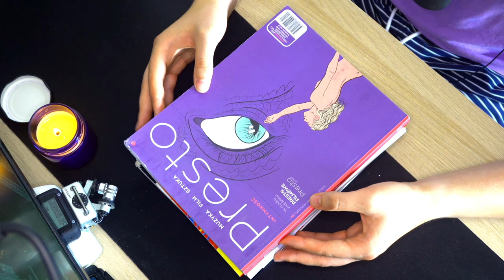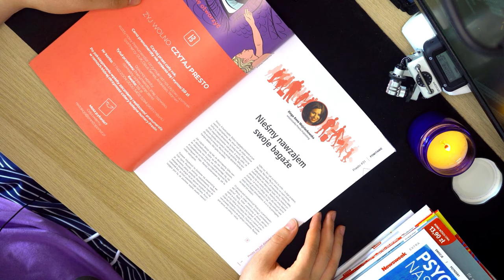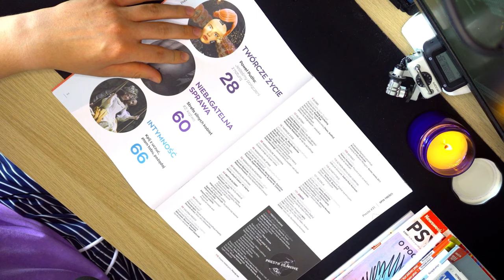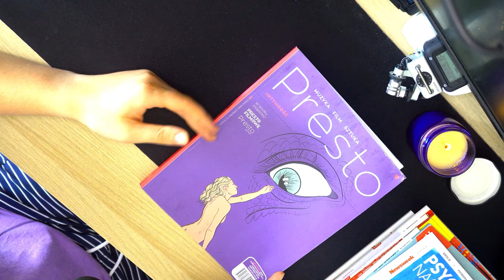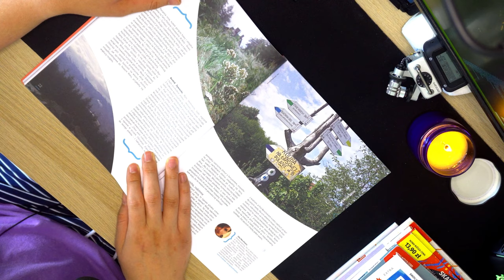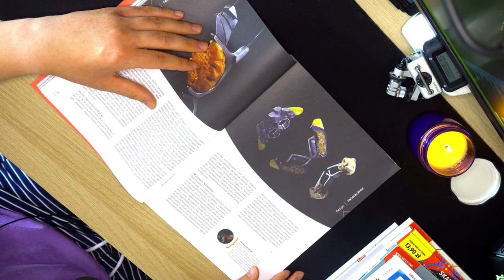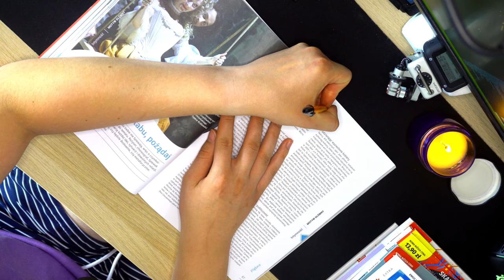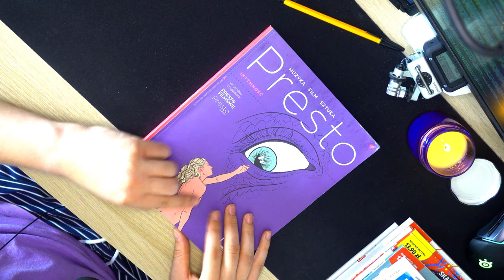Intymność, Bliskie relacje i jak być obecnym. Utrata pracy - #2 - AudioĆwierk - Pogadajmy od serca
Leczę się na depresję, na co dzień szukam sensu życiu, zastanawiam się co zrobić aby znaleźć szczęście o ile w ogóle takowe istnieje. Zastanawiam się nad wszystkim.